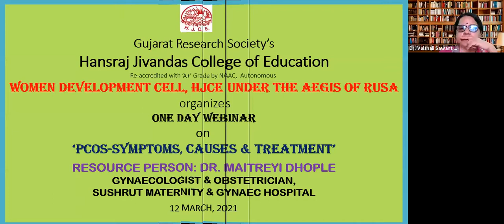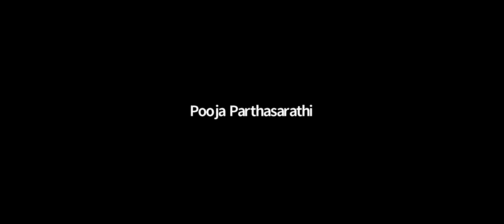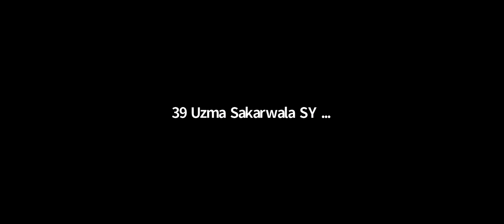NATIONAL WEBINAR ON PCOS SYMPOTMS, CAUSES & TREATMENT ON 12.3.2021